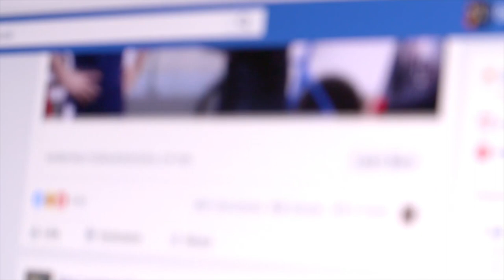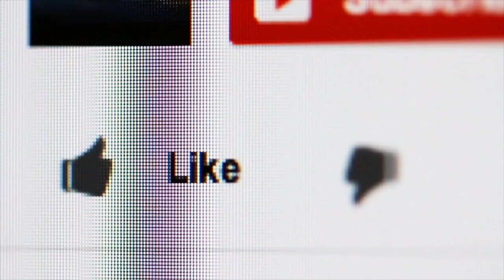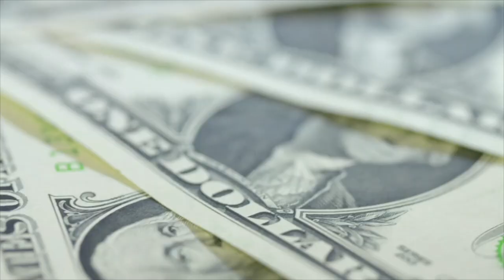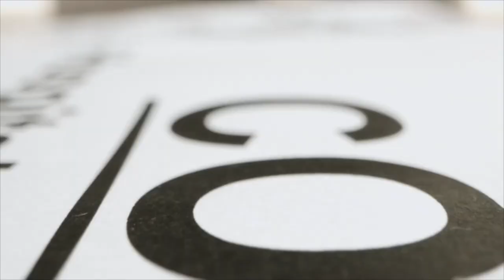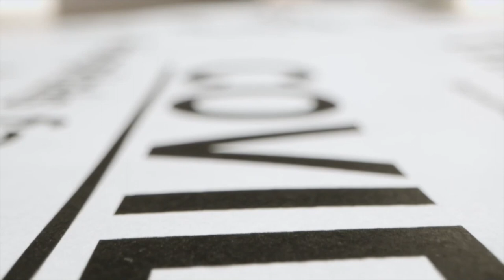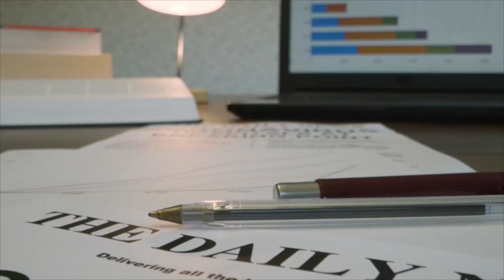Globalisation documentary by Keyleigh, Max, Sam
"MYP5 students have been investigating the impact of globalisation on our world. Students were tasked with creating an informative documentary which explores the different perspectives relating to globalisation and its impact. They were challenged to present an argument in the style of a documentary short.
I congratulate our students in demonstrating a real depth of knowledge and skill in communicating this complex topic."
- Mr Smyth